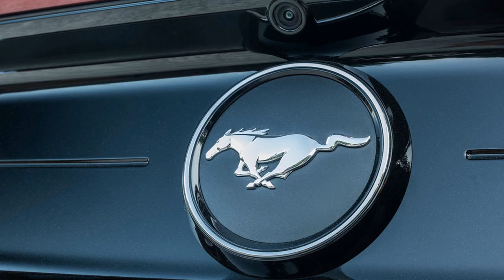Stephen odell: the man who saved ford in Europe by j. News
Don’t doubt the long-term potential of the traditional global car giants, says Stephen Odell, Ford’s retiring executive ...